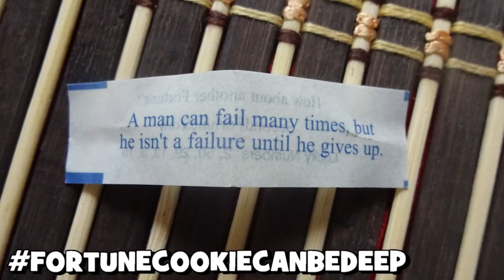I Failed; However, I Did Not Give Up!!! (Give-Away Included) (New Britain, PA)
READ the description for MORE DETAILS (including gear used)! UPLOADS EVERY 2 DAYS!

January 19th, 2018 -- For my 4th outing of this year, I decided to hit the Pine Run Creek in New Britain for some more "winter open-water" fishing.

After my failure at the Pennypack Creek, I thought this would be a good opportunity to try -- once again -- to prove my point that fishing open water during the Winter can be productive!!!

Don't forget to participate in the give-away! To do so:
2. Like the Video

Winner will be announced on 01/23/18. Prizes will be shipped worldwide!

Read the full fishing report here: COMING UP SOON

Gear used in this video:

Rod: Daiwa Spinmatic, Ultra-Light, 5'6", 2 pieces
Reel: Shimano Sedona 500 FD, old model
Line: KastKing Fluorokote, 4lbs test line
Bait/lures: 3mm, #16 hook Kenders Outdoors ice fishing jig with small pieces of superworm and red worms, under a Comal weighted float

Miscellaneous:

Photo Camera: Sony Cyber-Shot, Exmor, 18.2 megapixels.
Filming Camera: GoPro Hero 4 Silver
External Microphone: Movo GM100 Lavalier